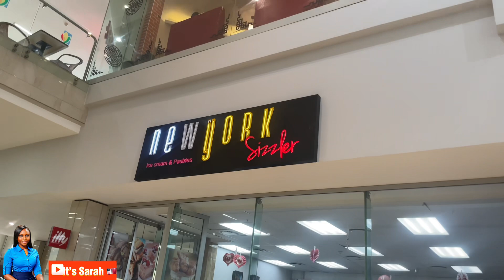The unbelievable of Accra Ghana ￼west hills Mall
Sarah Myers Kollie